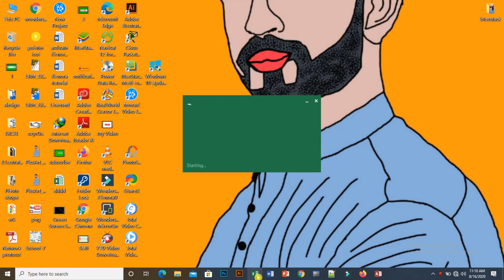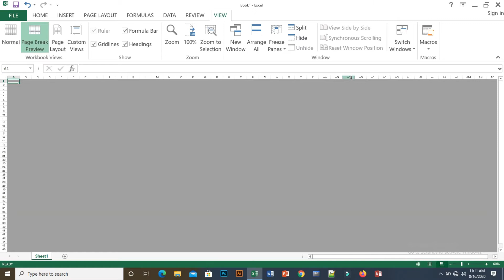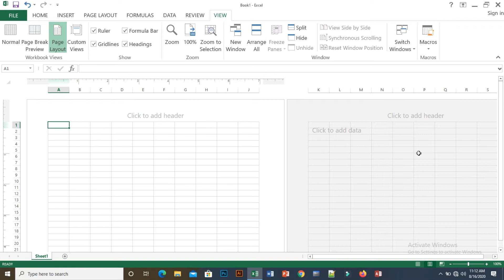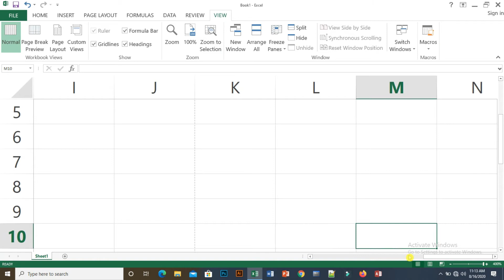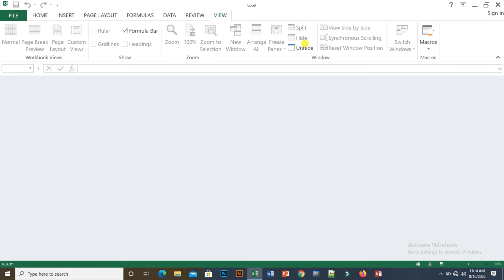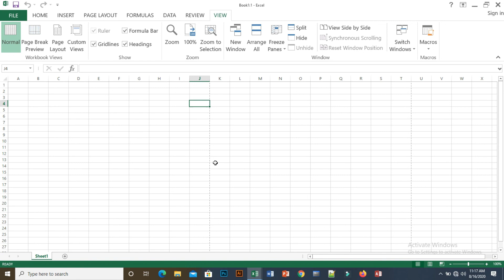23) View menu in Excel in Urdu | Macros | workbook views | Technical Shafi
View menu in excel in Urdu
How to use view menu in excel explaining step by step.
Here you can improve yourself for a better future.